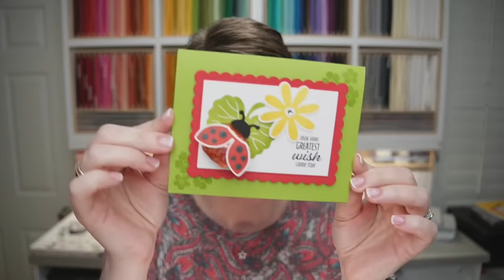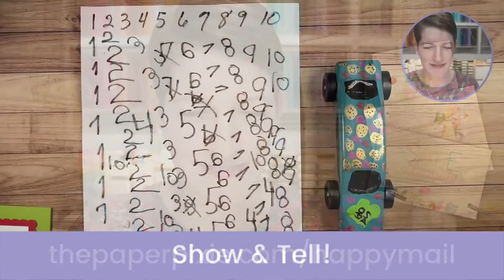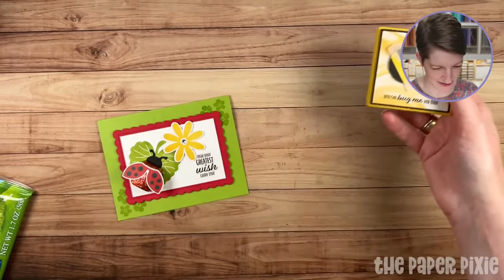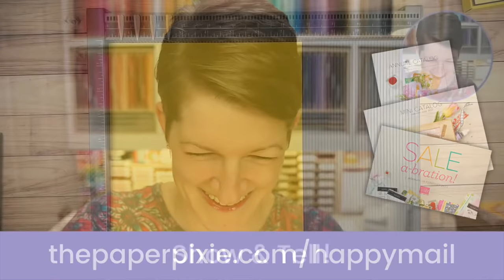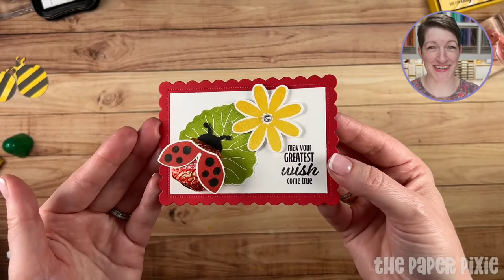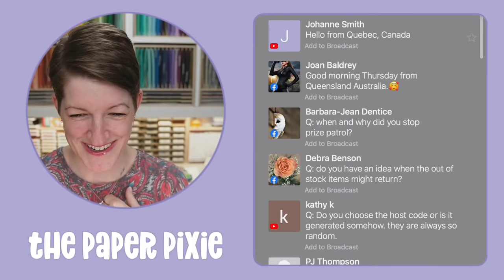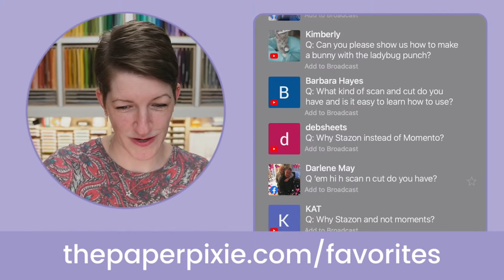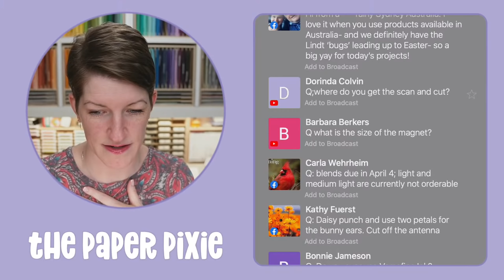🔴 LIVE! with The Paper Pixie - Hello Ladybug Shadow Box - Episode 229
This is a Hello Ladybug Bumblebee Shadow Box featuring the Hello Ladybug Stampin’ Up! Bundle and Simply Marbleous Designer Series Paper! This is a really great gift box and I can't wait to share this Hello Ladybug Bumblebee Shadow Box with you!

Project overview 0:00
Shadow box project 10:29
Card project 39:25

Simply Marbleous 6" X 6" (15.2 X 15.2 Cm) Designer Series Paper [158128] - Price: $0.00
All Together 6" X 6" (15.2 X 15.2 Cm) Designer Series Paper [160039] - Price: $11.50